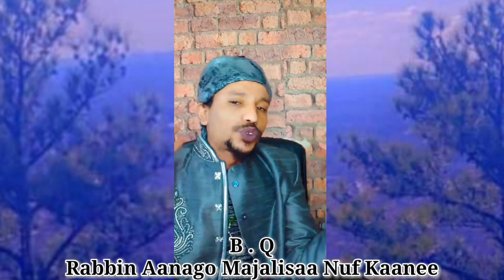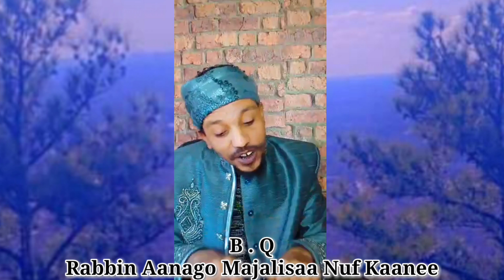Artist Kadir Maratu Rabbi Anagoo Majalisaa Muf Kaanee 10 June 2022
Rabbin Nu Kabajuf# Itti Gafatamaa Majalisaa Nu Godhee